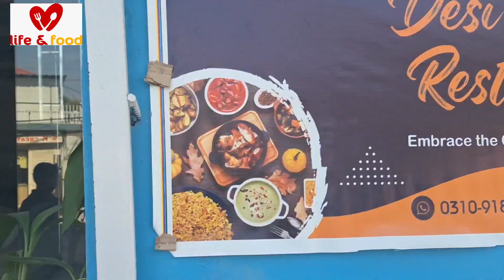Aaj ka din k kaam PTM /Hair cut/ restaurant ki cooking /shopping [life and food]